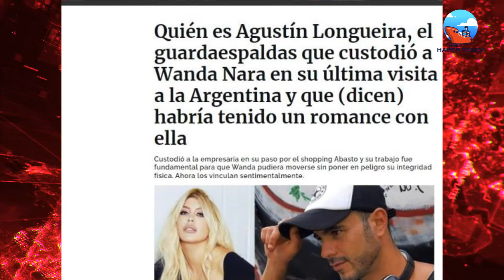Mal varlığını üstüne yaptı, şimdi başını taşlara vuruyor !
Dizi oyuncusu ile yakalandıktan sonra mal varlığını eşi Wanda Nara'ya bırakan Mauro Icardi, adeta yaşattığını yaşıyor. Arjantin ve İspanyol basını, Wanda'nın Icardi ile kendisini koruyan güvenlikle ilişki yaşadığını iddia etti.
Mauro-Wanda çiftindeki ihanet iddialarına bir yenisi eklendi. Eski takım arkadaşı Maxi Lopez'in eşi Wanda Nara ile hayatını birleştiren Mauro Icardi'nin, bu kez aldatılan taraf olduğu iddia ediliyor.

ÇİFTİN KORUMASI
Arjantin ve İspanyol basınında çiftin korumalığını yapan Augustin Lungueira'nın, Wanda Nara ile duygusal ilişkisi olduğu yazıldı. İkilinin bir partideki samimi görüntüleri iddiaları doğrular nitelikte oldu.